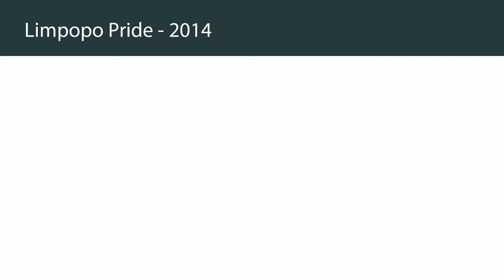Limpopo Pride 2014 - Street procession 1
Street procession during the 3rd annual Limpopo Pride.